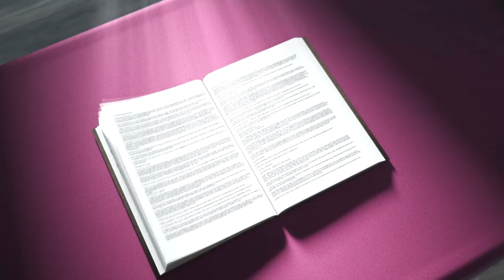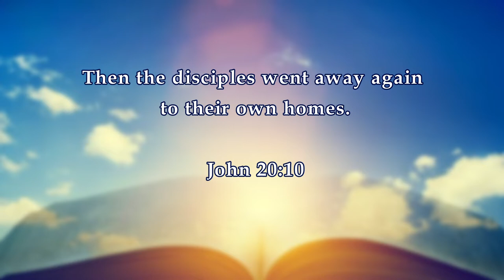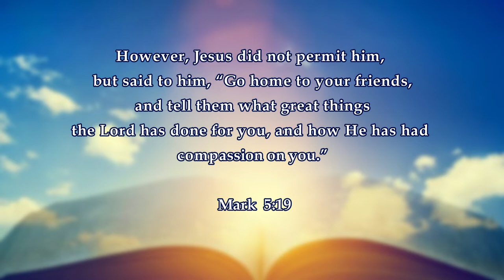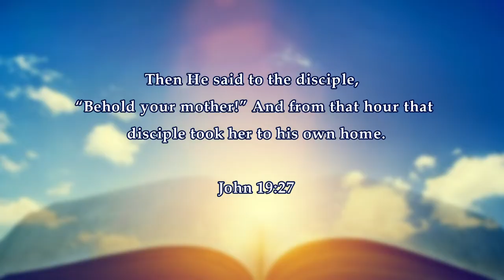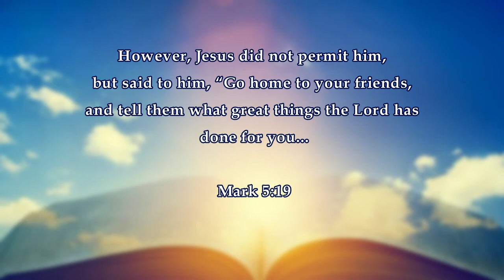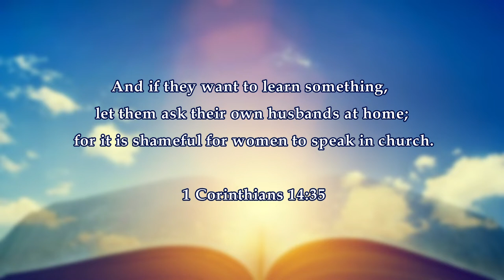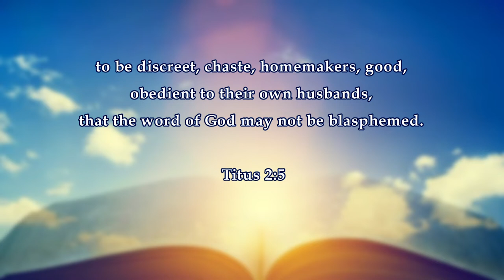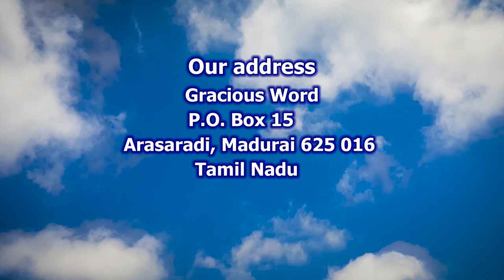Valuable Institution | English Sermon | Bro.Kingsly Rajah | Church of Christ